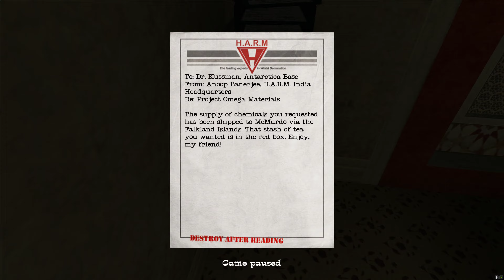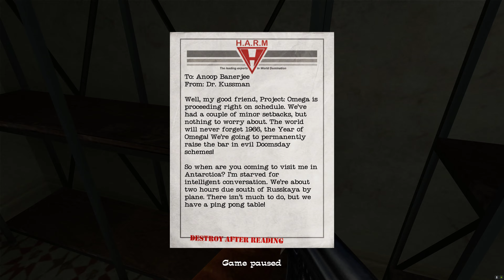No One Lives Forever 2 - Chapter 8.1 The Vault & Crossfire - No Commentary 4K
No commentary playthrough of No One Lives Forever 2. Regular difficulty level (I should've gone higher tbh), presented in 4K, proper widescreen, using the Nolf2 Modernizer patch for compatibility and fixes.

Nolf2 is a first person shooter set in a comedic 60s/70s spy movie theme, created by Monolith Software and debuting the Jupiter Engine. You are Cate Archer once again, a super secret agent always thwarting the evil H.A.R.M. organization's plans, but this time around H.A.R.M. is all out looking to wipe Cate out of the way. While the game can definetly be completed going guns blazing, it is more satisfying to play in a more quiet, stealthy way, as the game's strong part is using all the gadgets and trying to be quiet... The shooting is not very satisfactory. It is a very fun game, with great humour and characters which reuses some locales a bit too much. It is a shame that it's on a legal limbo and there's no easy way to bring it back.
Playthrough sin comentar de No One Lives Forever 2. Dificultad estándar (aunque debería haber apuntado más alto la verdad), mostrado en 4K, con formato panorámico bien adaptado, usando el parche Nolf2 Modernizer para mayor compatibilidad y arreglos varios.

Nolf es un shooter en primera persona situado en una comedia de espías de los años 60/70 , creado por Monolith Software y debutando el Jupiter Engine. Eres Cate Archer, una super agente secreta que siempre coarta los planes de la organización criminal H.A.R.M., pero esta vez son H.A.R.M. quienes quieren quitarse a Archer del medio. A pesar de que el juego puede terminarse perfectamente disparando a todo lo que se mueve, es más satifactorio tomarse su tiempo, jugando más sigilosamente, ya que es el punto fuerte del juego, usar todos los utensilios y ser sigiloso... Ya que las armas no son tan satisfactorias de usar. Es un juego divertido, con buen humor y personajes, aunque reutiliza algunos escenario un poco demasiado. Es una lástima que se encuentre en un limbo legal y no haya forma fácil de traerlo de vuelta.